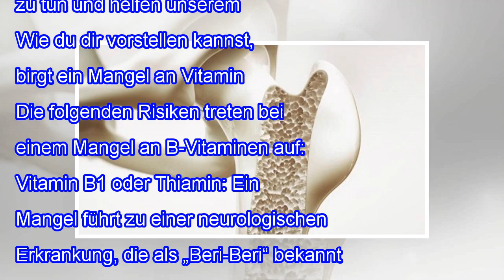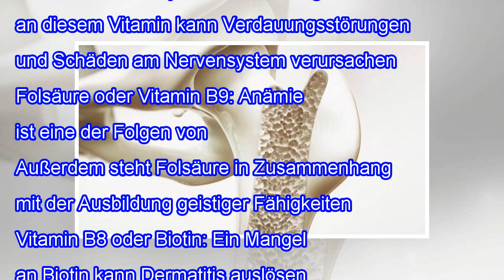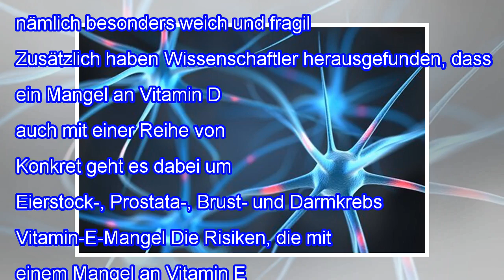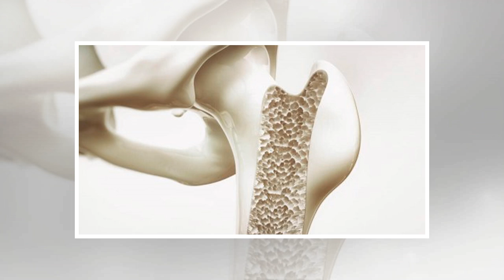Mangel an Vitaminen: Das passiert mit deinem Körper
Mangel an Vitaminen: Das passiert mit deinem Körper Ein Mangel an Vitaminen kann schwerwiegende Folgen für deine Gesundheit haben. In diesem Artikel zeigen wir dir, was bei einer unausgewogenen Ernährung mit deinem Körper passieren kann. Im Idealfall versorgen wir mit unserer Ernährung den Körper täglich mit allen Nährstoffen und der Energie, die er braucht. Auch bestimmte Vitamine und Mineralstof...